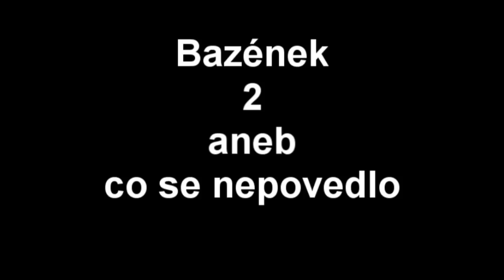[EXTRA] 2.Díl aneb co se nepovedlo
Jak se vůbec natáčí show bazének ? vyjde to na poprvé vždy ?